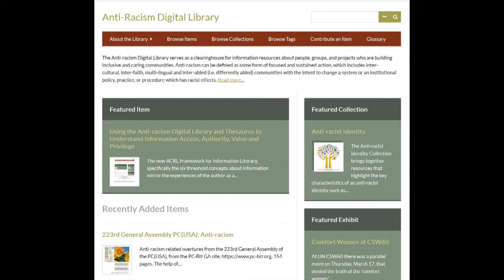Rise, Shine, Be Woke (PW 2018 Gathering workshop)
These are a few of the responses to the Rise, Shine, Be Woke / Disrupting Racism: Next Steps led by Dr. Anita Coleman at the 2018 Gathering of the Presbyterian Women on Saturday (two sessions 1:45 PM - 3:00 PM and 3:30 - 4:45 PM). The Rev. Denise Anderson joined Anita for both and Anne Sivley shared her story during the first session. Anita Coleman, founder of the Anti-racism Digital Library, teaches about human categorization, diversity, identity, and discipleship. She currently serves on PW’s Board of Directors (formerly the CCT) and as vice president of the Presbyterian Writers Guild.